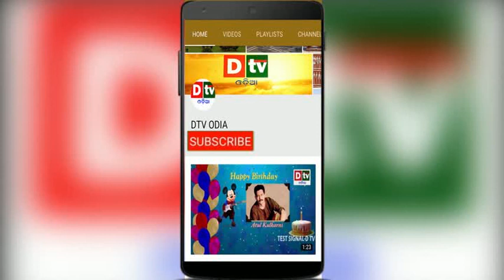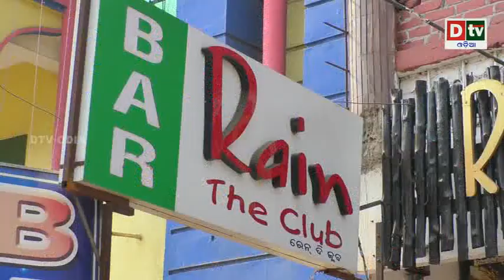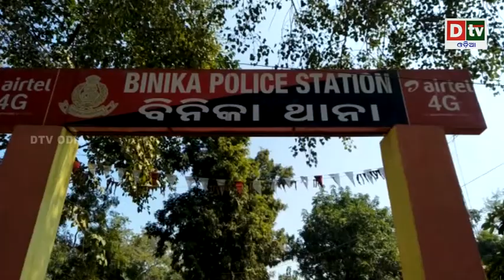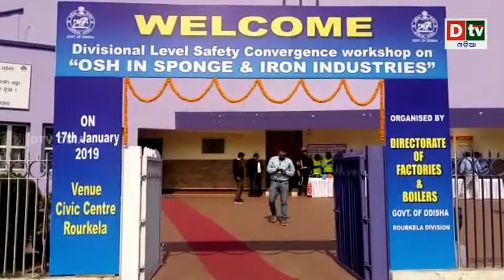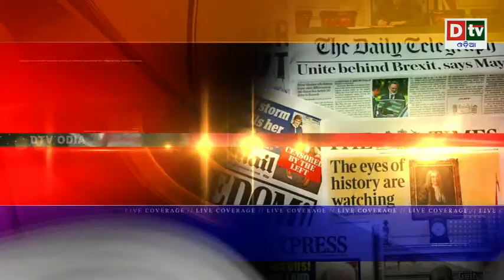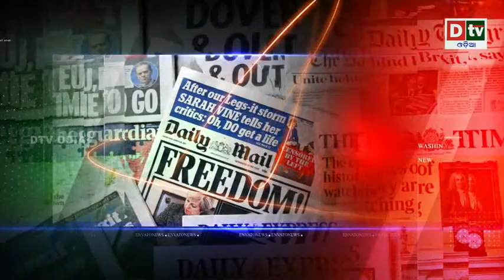AJIRA KHABARA@ 18 01 2019 | Odia news live updates#DtvOdia